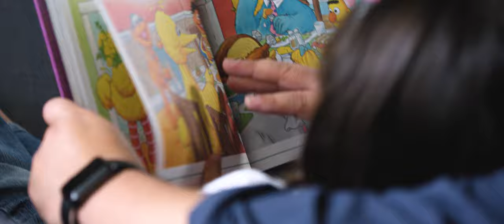DEMO REEL – JUSTINOGRAPHY | 4K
4K Demo Reel for JUSTINOGRAPHY filled with scenes from all across the globe featuring various commercial, live event, and documentary work all of which shot on R3D in 4K resolution or greater. Don't hesitate to reach out about any project you may have in the works. We love what we do. Hope to hear from you.